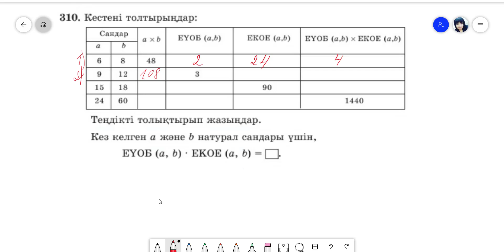5 сынып Математика №310